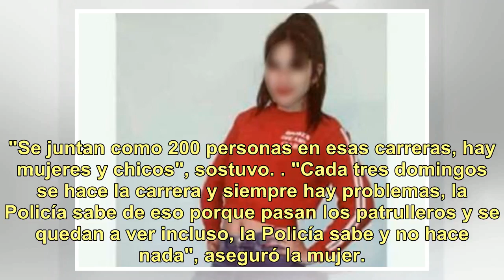Una joven de 15 años fue baleada en la cabeza y lucha por su vida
"Está muy grave, la bala no le salió, le están poniendo drogas para que se desinflame y ver qué daños le pudo causar en la cabeza", indicó a Arriba Córdoba la mamá de Brisa, la adolescente de barrio Ciudad Evita que se encuentra en coma farmacológico en el Hospital San Roque. Según Soledad César, la...